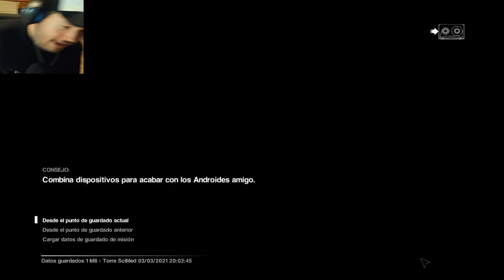ALIEN ISOLATION | Parte 19 | SE FUERON SIN MI!!!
¡¡DONACIONES!! :D !